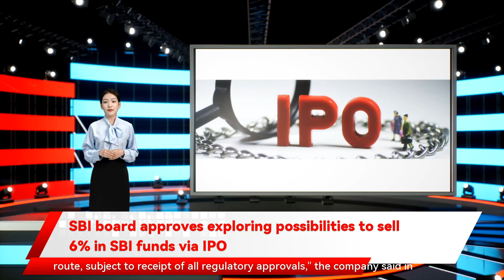SBI board approves exploring possibilities to sell 6% in SBI funds via IPO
SBI board has approved exploring possibilities to offload 6% in SBI funds management via an initial public offering (IPO) route.“Pursuant to Regulation 30 and other applicable provisions of SEBI (LODR) Regulations, 2015, we advise that the Executive Committee of Central Board of the Bank has accorded approval for exploring possibilities to offload 6% stake of the Bank in SBI Funds Management Private Limited through IPO route, subject to receipt of all regulatory approvals," the company said in a regulatory filingNever miss a story!